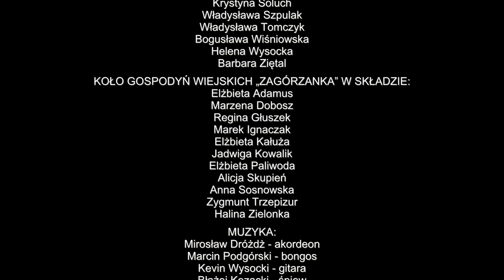W rocznicę śmierci Jana Pawła II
Nagrania dokonano w Dziennym Domu "SENIOR+" w Kłobucku z okazji rocznicy śmierci Jana Pawła II